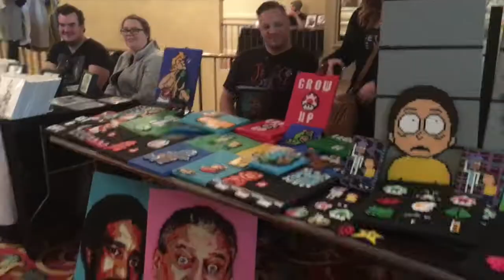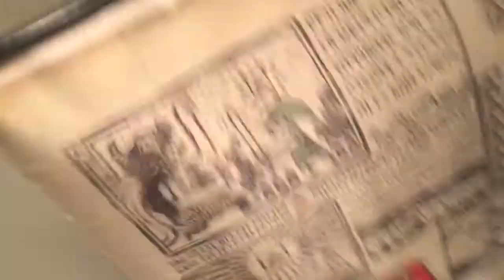Super Famicon VLOG AND REVIEW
Fun Nintendo themed convention we went to! Sadly couldn't go both days as planned. YAY for car problems! X.X

MUSIC
Lost Woods: Legend of Zelda Ocarina of Time
Dragon Roost Island: Legend of Zelda Wind Waker
Intro and Ending by Me